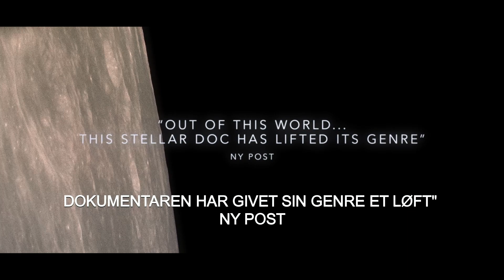Apollo 11 trailer (danske tekster)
Dokumentarfilmen 'Apollo 11' ser nærmere på den første bemandede landing på Månen med kommandør Neil Armstrong og pilot Buzz Aldrin i 1969.

Filmoplevelsen har været intet mindre end 50 år undervejs, da den først er blevet til, efter man fandt guld i form af 11.000 timers 65 mm optagelser, som ingen havde hørt eller set før.

'Apollo 11' får biografpremiere den 27. juni.